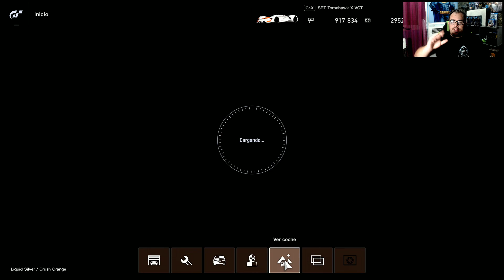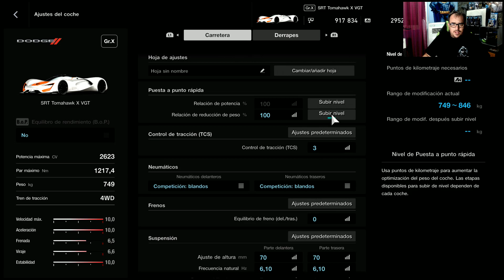LO SIENTO pero este si es el coche mas rapido de Gran Turismo Sport xD (Dalas Style)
►Quieres jugar conmigo? contactame bien por twitter

►O por skype : Kallejasgr80

►Mis crews de GTA :
NUEVA CREW